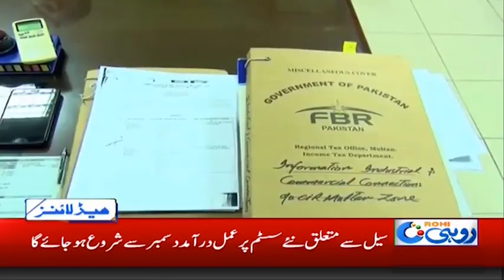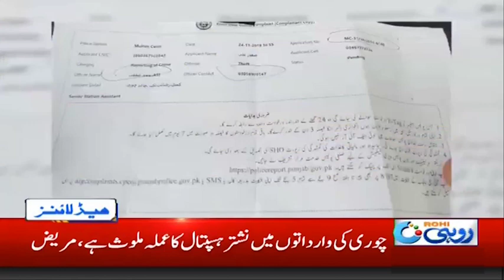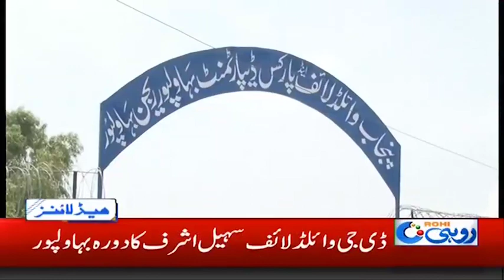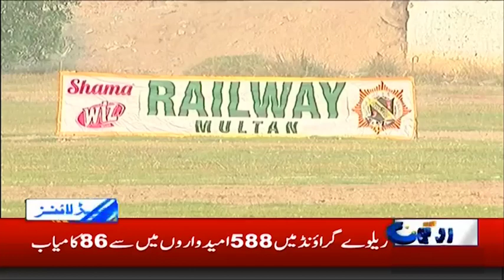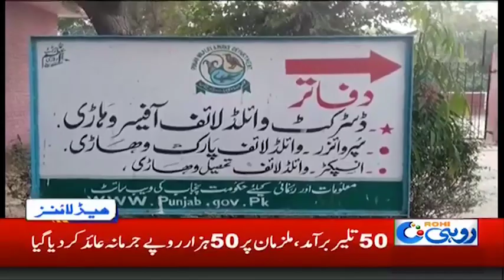News Headlines | 2:00am | 28 Nov 2019 | Rohi